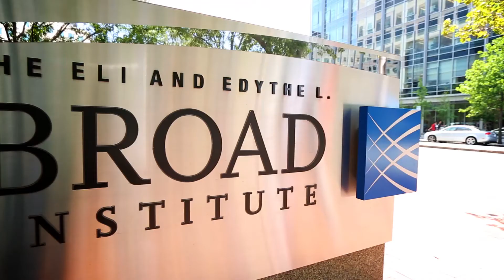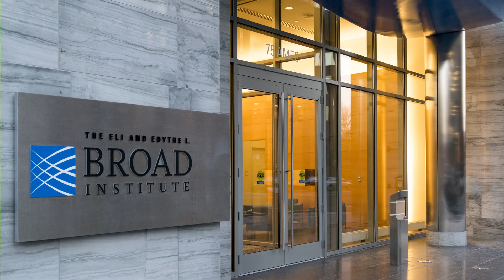Ted Stanley Commits $650 Million to the Broad Institute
After establishing the Stanley Center and funding its crucial genomics exploration at the Broad Institute, philanthropist Ted Stanley is making a record commitment toward furthering psychiatric research.